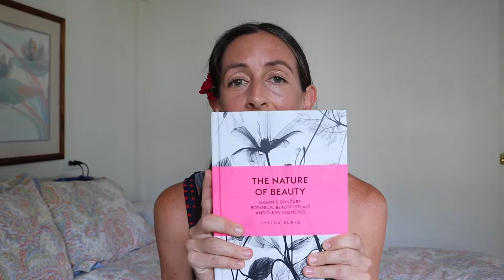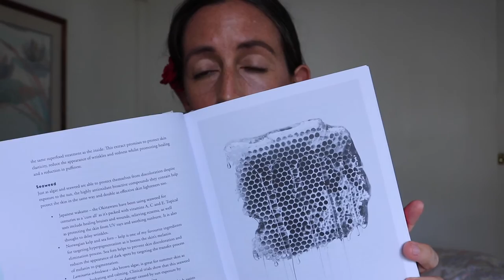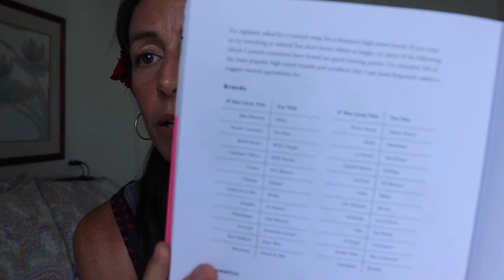The Nature of Beauty by Imelda Burke | Book Talk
Hi friends,
 Absolutely adore this book. Purchased with ma own dollar dollar bills. Great read for anyone interested in beauty.